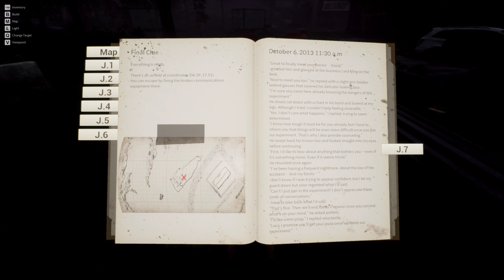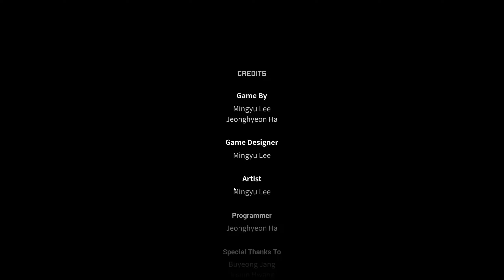Night of the Dead Gameplay - I Left The Island - Lightsaber & Rocket Launcher - Wave No 22 - Part 34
Lucy wakes up from a human experiment and gets trapped in a city covered with zombies. She must survive nightly zombie waves and communicate with a group of survivors to escape from the isolated area. Build defenses against nightly waves of zombies. Survive and escape the island.